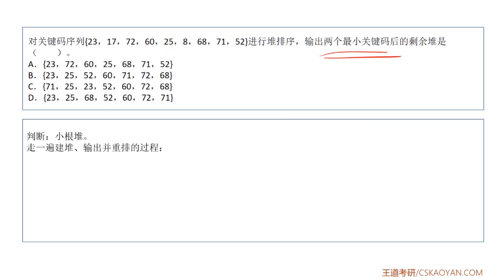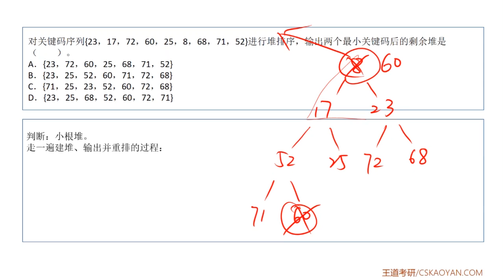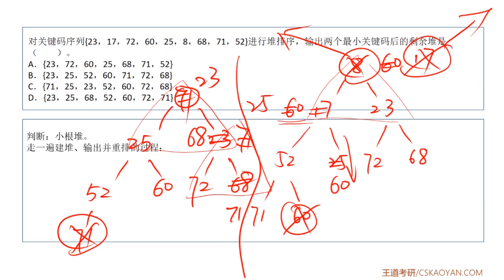7 4 选择题10